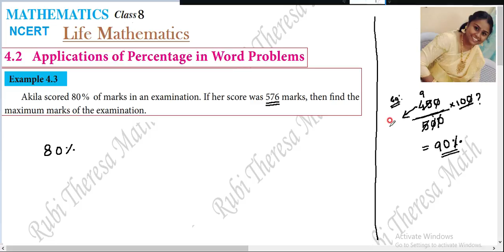TN SAMACHEER KALVI_ 8TH MATHS_ LIFE MATHEMATICS_ EXAMPLE 4.3